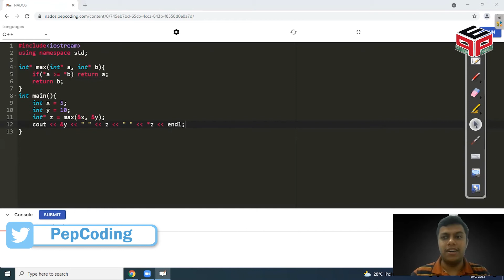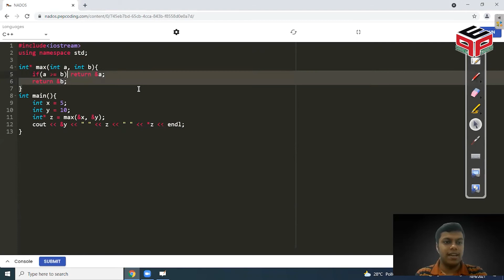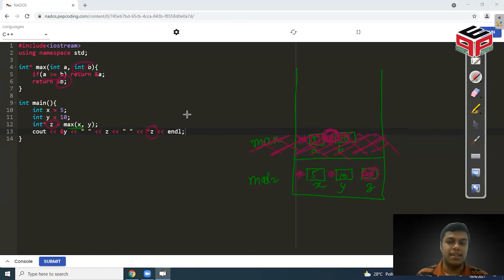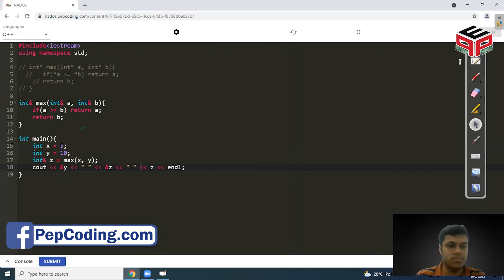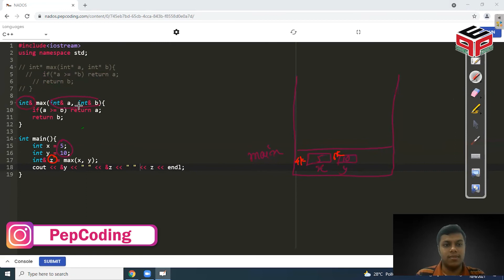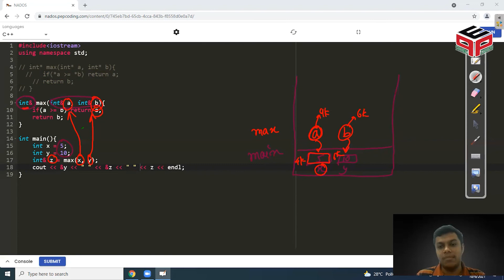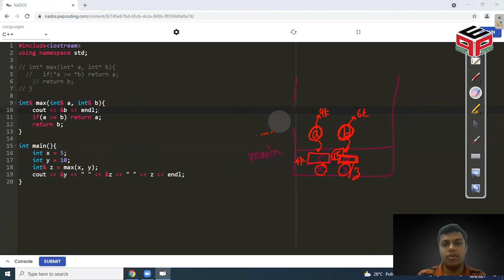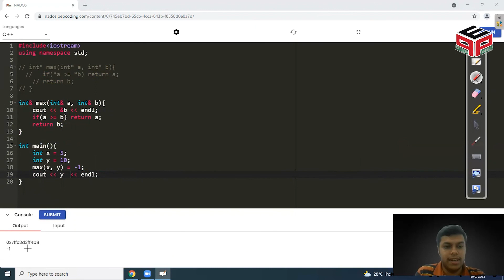Lecture 5.2 Functions & Pointers - Return Type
NADOS also enables doubt support, career opportunities and contests besides free of charge content for learning. In this video, we will learn how functions can return pointers and references. Also, we will see, how function calls can be made as Lvalue.